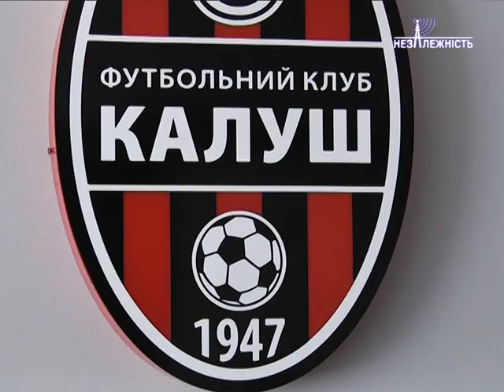Прес-конференція - Про підготовку ФК "Калуш" до другого кола аматорського чемпіонату України